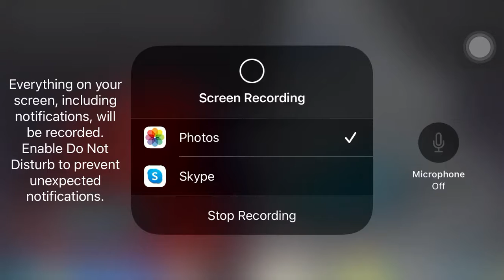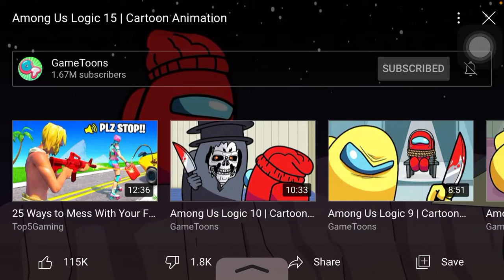The end of among us logic 15 but I change the music